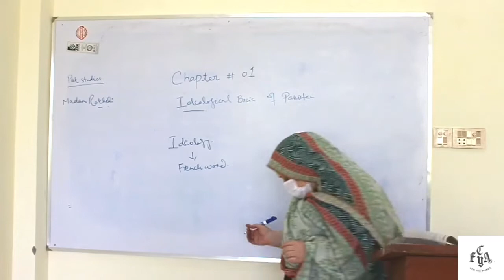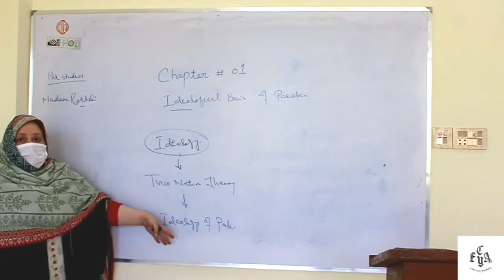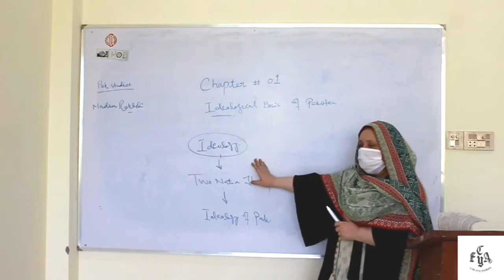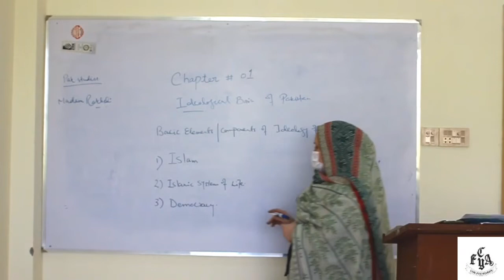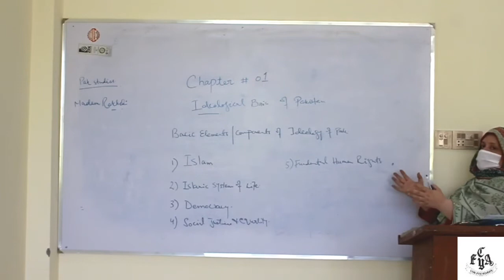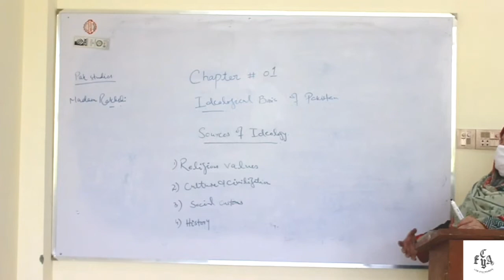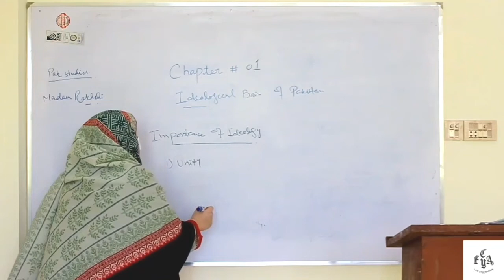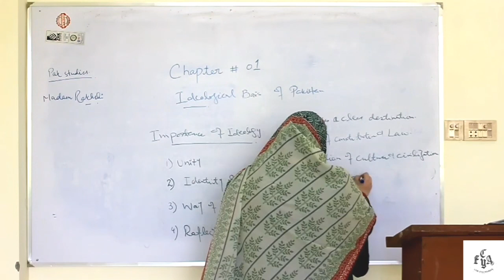"Ideological Basis of Pakistan", Pak. Studies, Class 9, lesson 1